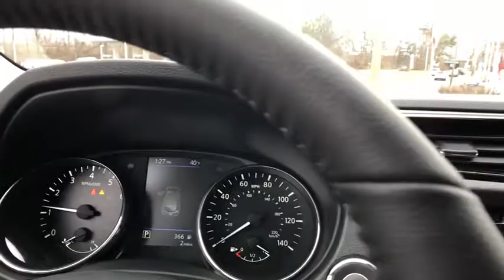2020 Nissan Rogue_Sport Fairfield, Norwalk, Bridgeport, Westport, Stratford, CT 20441N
New 2020 Nissan Rogue_Sport available in Fairfield, Connecticut at Paul Miller Nissan. Servicing the Norwalk, Bridgeport, Westport, Stratford, CT area.

Miller Nissan
930 Kings Highway East